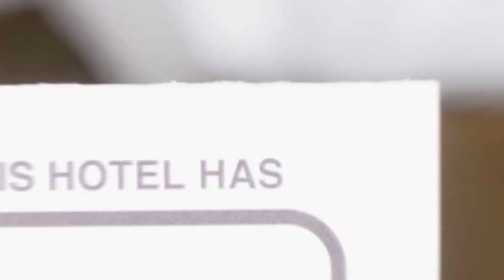Hotel Wien hotel review | Hotels in Deva | Romanian Hotels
Hotel Wien hotel video review. Hotels in Deva, european 4 stars hotels.